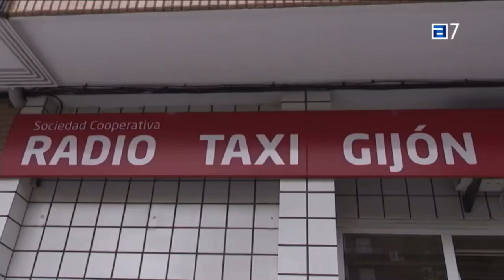Los taxis de Gijón/Xixón, más seguros